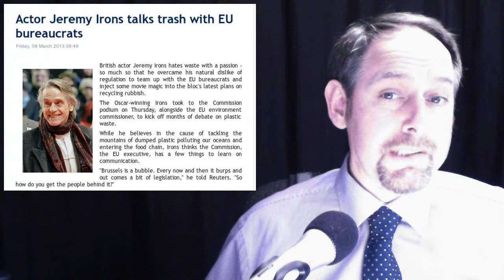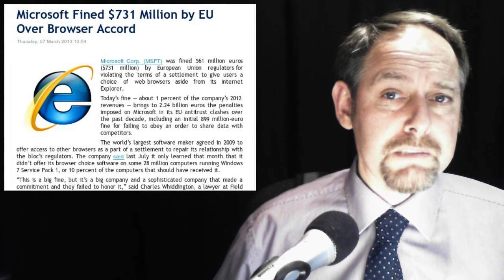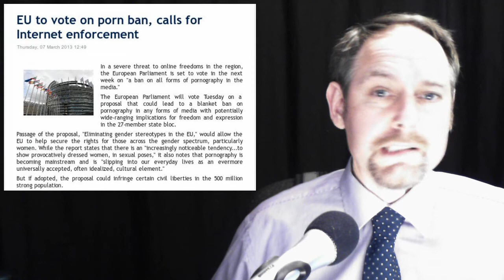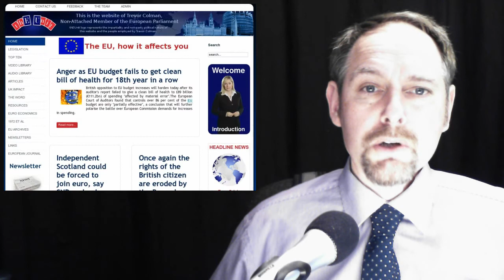Net Porn no Ban -- Microsoft Fined -- Jeremy Irons Trashed -- EU Budget Blocked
In today's stories:

1.  Actor Jeremy Irons talks trash with EU bureaucrats

2. Air pollution puts UK in the dock and Europe in the red

3. Microsoft Fined $731 Million by EU Over Browser Accord

4. EU to vote on porn ban, calls for Internet enforcement